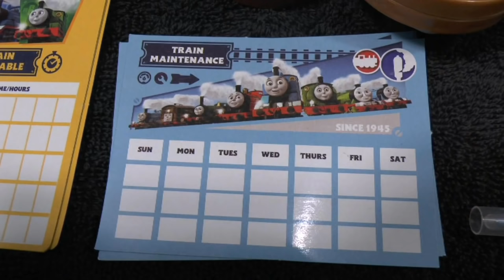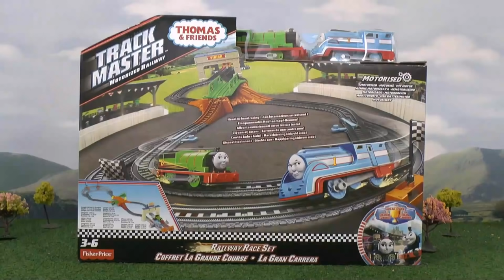Dinosaurs for Kids with McQueen Toy Racing Stories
Dinosaur toys are used in these fun car racing stories for kids with McQueen.